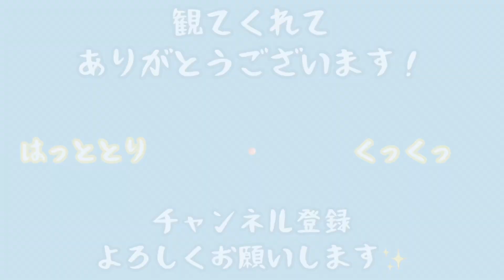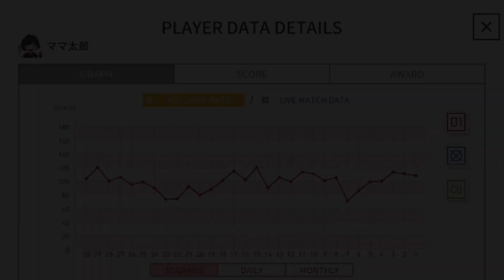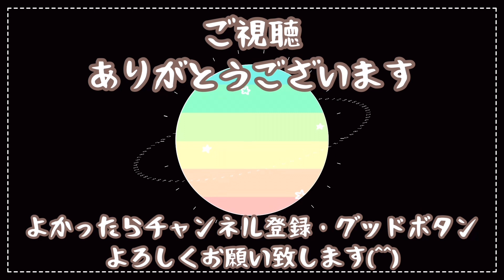【AAフラまでの道 #39】PERFECT女子の実技試験を主婦がやってみた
ダーツ好きな３０代ママののんびりvlogです(*^-^*)
ダーツ動画や子育て、家の改造などをゆるく動画にして更新していきます(^_^)/

今回はPERFECTのプロ試験の実技をやってみました！
自宅でしかできないので
ルールを意識して
合格できる確率を知りたくて

よかったら観てください！